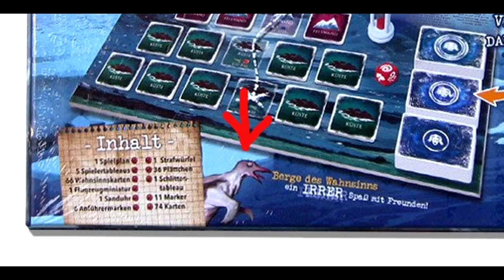DeKlis Teestübchen - Meeple Vs. Minis - mit Daniel Jeschke und dem Boardgame Reset 86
Hi Leute

euer DeKli ist zurück und hat ein neues Format. DAS TEESTÜBCHEN!
Ich hoffe in Zukunft viele tolle Gäste bei mir begrüßen zu dürfen.

Jeder hat eine Geschichte zu erzählen und ich höre gerne Geschichten,
das passt doch super!
In der heutigen Folge disskutiere ich mit Daniel Jeschke von Nerd Tank Games über die Notwendigkeit von Minis gegenüber von Meeplen und seinen Projekten Ronin of the Reach und Reset 86.

Meine wundervolle Frau hat die Bilder für das Spiel am Ende bearbeitet,
Wer sich für Fotografie interessiert sollte sich mal ihre Seite anschauen.

Für weitere Informationen meiner Person, sollte mich hier stalken.